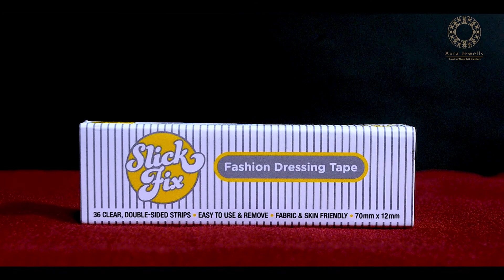Tvc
Slickfix tvc